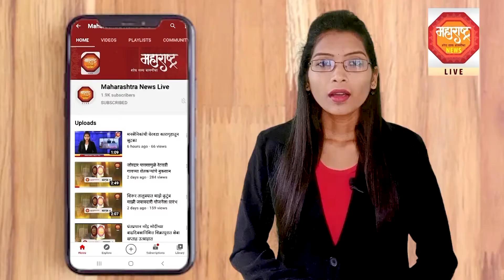केंद्र सरकारच्या शेतकरी विरोधी कायद्या विरोधी शिरूर तालुका काँग्रेस कमीटी आंदोलन